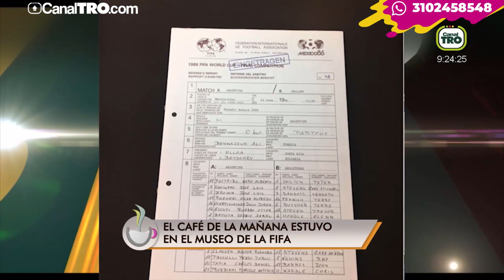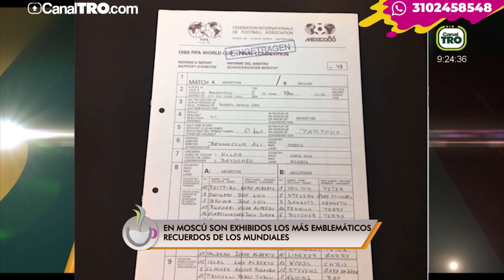El café de la mañana estuvo en el museo de la Fifa